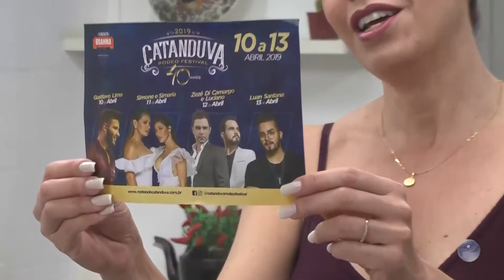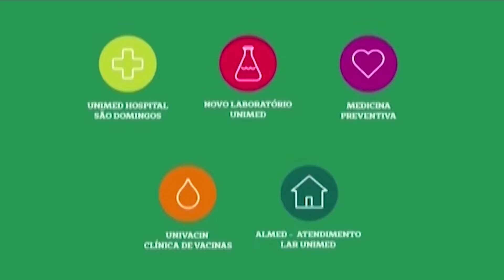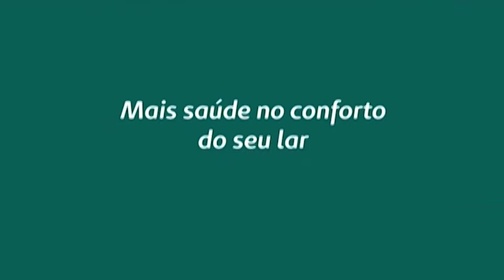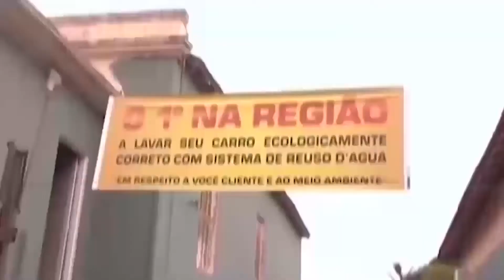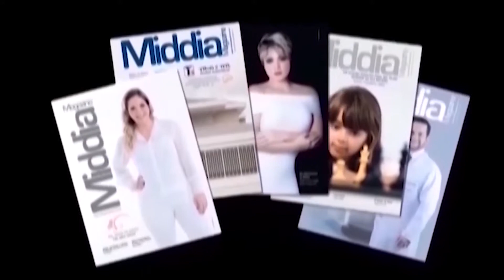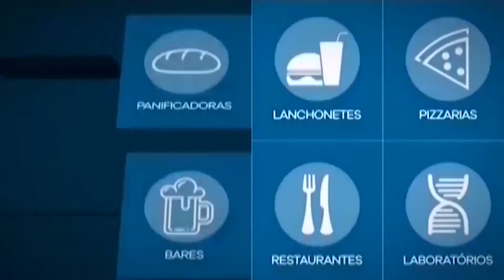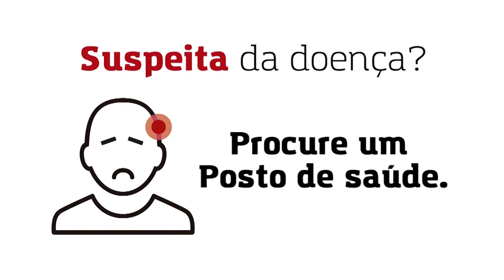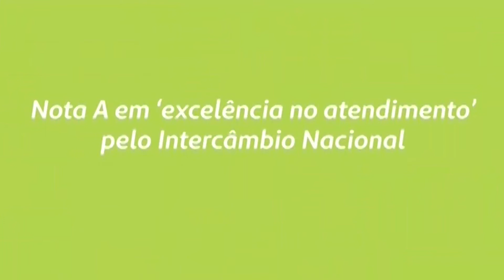Nova Manhã 04 de Abril de 2019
Cozinha: Willian Ricardo
Estúdio: Gaya Lilli